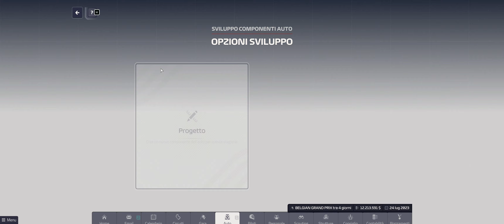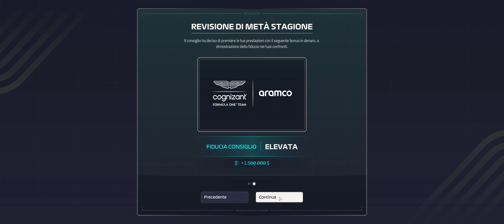F1 MANAGER 2023 #7 - ASTON MARTIN - TABELLA DI MARCIA RISPETTATA